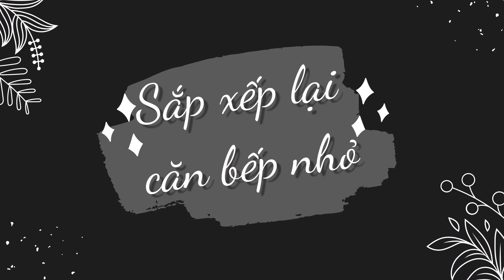Sắp xếp lại căn bếp nhỏ cùng mình nhé! °Kitchen decor° °My little kitchen°